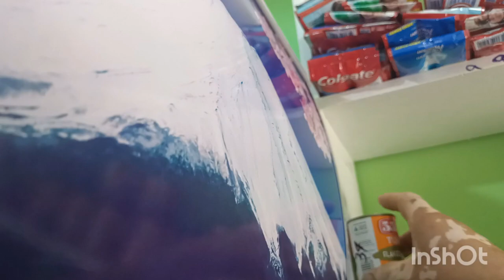day 7 na Tau sa tindahan ntin.